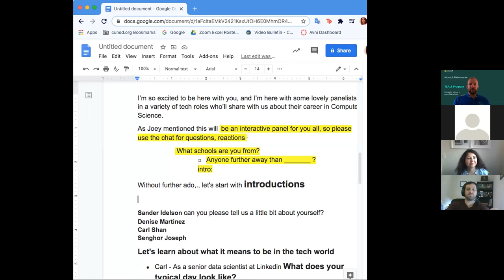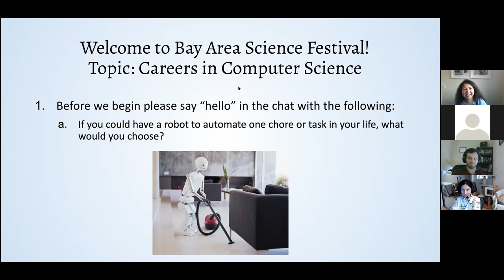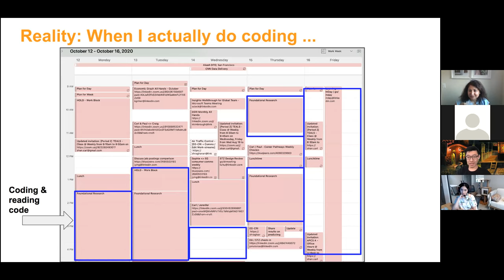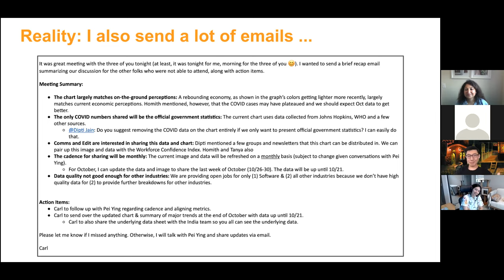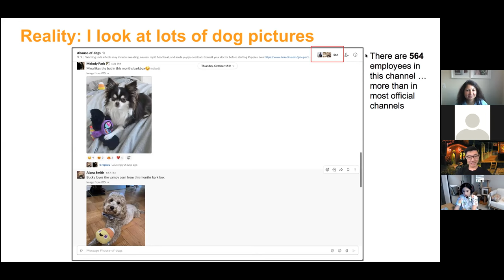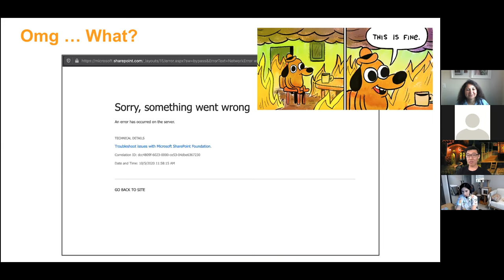Careers in Computer Science Panel - Microsoft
From the Bay Area Science Festival: Thursday, October 22, 2020, 9:00 am

Panelists holding a variety of roles in tech discuss their careers in Computer Science (CS). Panelists share a high level description of their roles and responsibilities, how their role fits into their organization, and the possible career trajectory for their role.